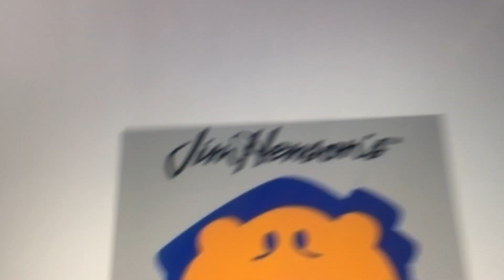Bear in the Big Blue House Logo History